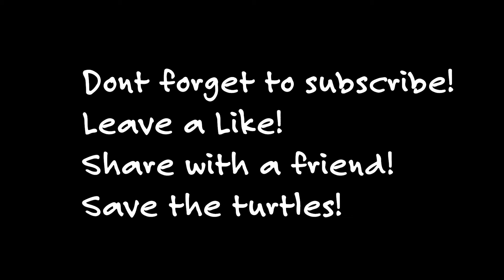VLOGGING WITH GAL (MIAMI VLOG) + HE JUMPS OUT THE CAR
This summer I helped my friend Gal with a summer camp in Miami, this is what happened.

Gear List:
Camera: Sony a6000
Phone: iPhone XR + iPhone7 plus
Tripod: Joby Gorillapod
Microphone: Sony ECMXYST1M Stereo Microphone